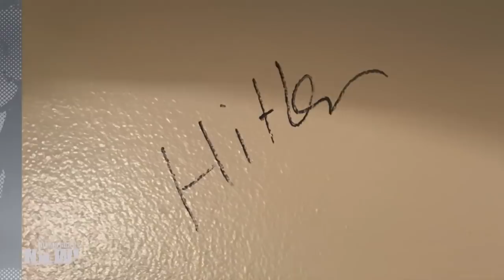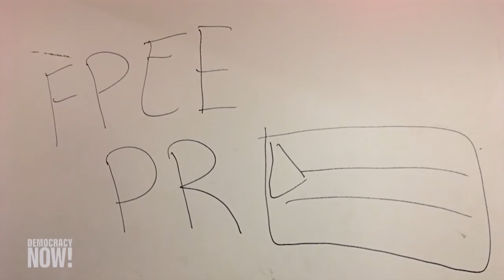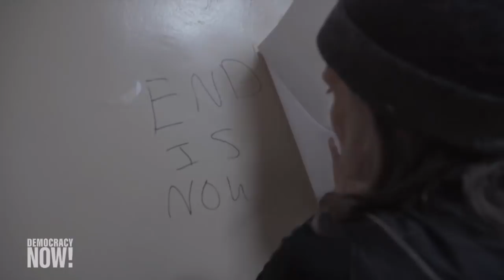Broad City’s Ilana Glazer: Why I Canceled My Event at a NY Synagogue After Anti-Semitic Vandalism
- A political event hosted by Ilana Glazer of Comedy Central’s “Broad City” at the Union Temple Synagogue in Prospect Heights, Brooklyn, was canceled Thursday night after anti-Semitic and racist messages were found scrawled on walls throughout the building. Among the messages were “Jew Better Be Ready” “Insert Oven Here” “End is now,” “Hitler,” “Free Smoke for [N-word] Jews” and ”FPEE PR.” The graffiti comes amid a surge in anti-Semitic hate crimes nationwide, including Saturday’s massacre of 11 Jewish worshipers at the Tree of Life synagogue in Pittsburgh. Amy Goodman was scheduled to speak at the event about coverage of the midterm elections. We speak with Ilana Glazer in New York City. She is the co-creator and star of the hit Comedy Central show “Broad City.”